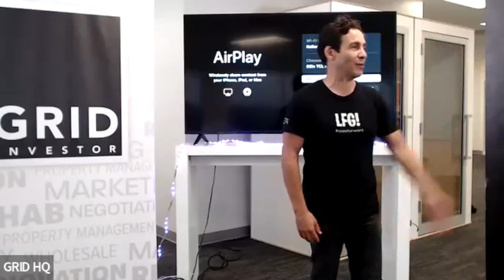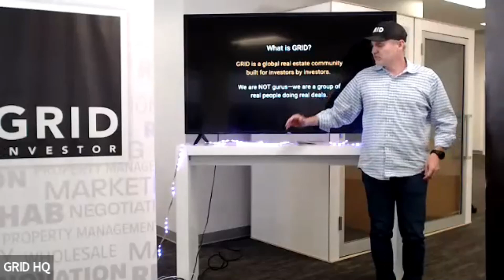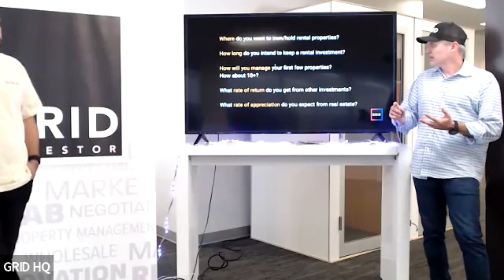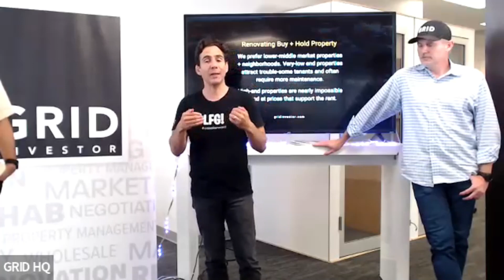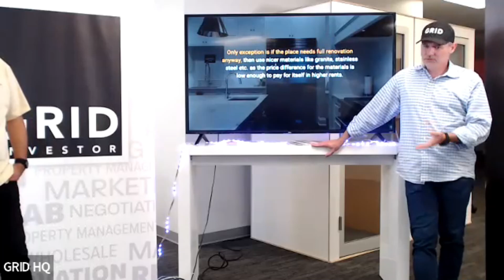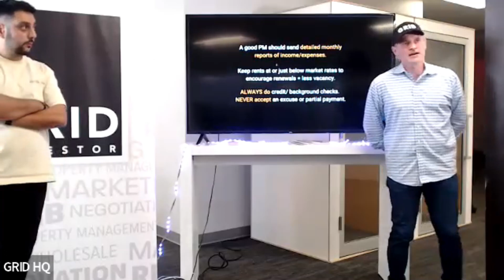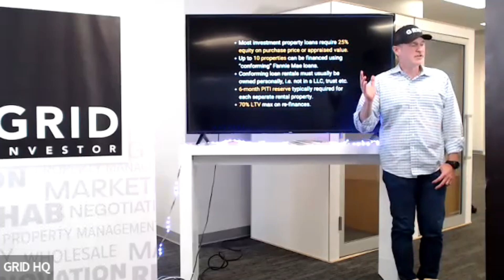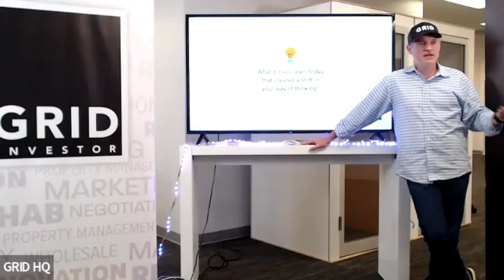How To Buy And Hold: The BRRR Strategy for Wealth —Aug 2023 (GRID CAZA Reston)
You may have heard other investors, gurus, and financial planners discussing the virtues of owning rental properties.

And it is definitely true that a portfolio of GOOD rental properties can provide lifetime income and financial security.

But what really makes a GOOD rental property?

What should you expect from your rental portfolio and how do you manage it for maximum return on minimal effort?

We also deep dive into the BRRRR strategy and show you how it can help you build massive wealth.

BRRRR stands for:

● Buy
● Rehab
● Rent
● Refinance
● Repeat

About Mark Beckett

Mark Beckett has over 20 years of experience in real estate development, investing, and construction. He is currently responsible for all investing activities at The CAZA Group and along with Rob Chevez, runs The GRID Investor Network, the largest community of locally-focused real estate investor networking events in the nation.

Prior to joining GRID, he worked for several regional and national land developers and home-building companies where his responsibilities included site identification, contract negotiation, financial modeling, budget preparation, loan administration, site development, and management of land entitlement teams.

About Ali Davar

Ali Davar has called Northern Virginia his home since 2002.

He finds motivation in helping others realize/actualize their dreams, whether it is through assisting clients to achieve their real estate goals or helping friends and colleagues achieve their business/life goals.

He understands that selling and buying a home is more than just a transaction: it is a life-altering, emotional experience. That is why in today's market, who you work with matters more than ever. Ali enjoys helping his clients navigate the process by guiding them through every step of the way and helping them make the best decisions.

He prides himself on providing a high level of personal service and attention to his clients' every detail, and he is dedicated to providing exceptional, personalized service for each and every one of his clients.

He also speaks Farsi and Persian.